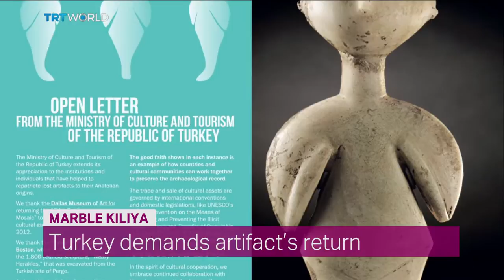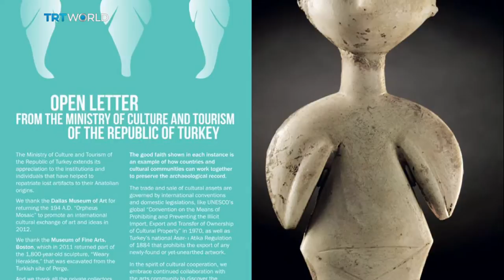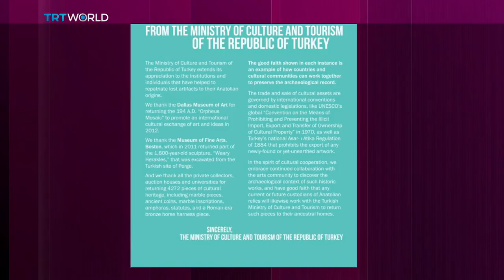Showcase: 'The Guennol Stargazer' at Christie's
The Turkish government has launched a legal action against Christie's auction house in New York. The dispute began after Christie's sold a marble figure 'The Geunnol Stargazer' on 28 April for 14.5 million dollars. Ankara says the piece was smuggled from Turkey. It now has 60 days to prove it's claim.